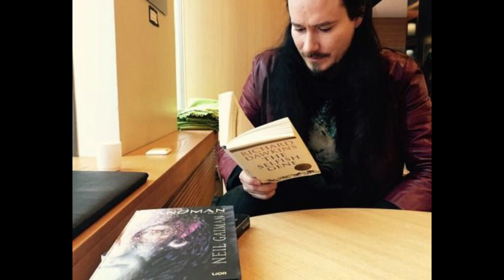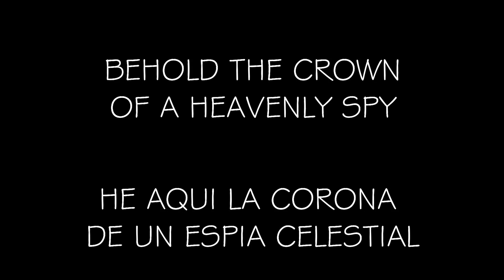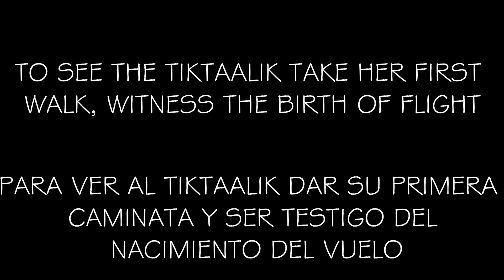NIGHTWISH |EL MAYOR ESPECTÁCULO SOBRE LA TIERRA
Este video es un complemento a la parte 8 de la historia de Nightwish, hablando un poco sobre el concepto del album Endless Forms Most Beautiful.